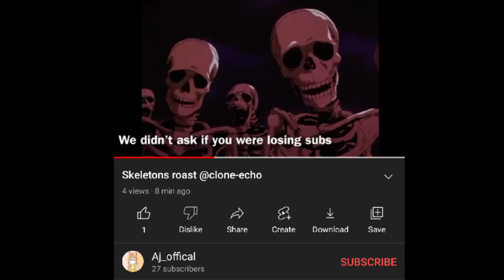skeleton Roasting aj official